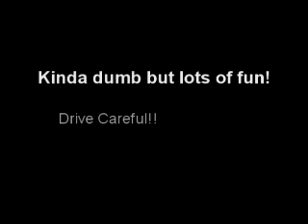KENWORTH TRUCK and my car sliding around on the snow.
Just a fun video I threw together of me and my friends out messing around in the snow.  I was driving my Suburban and my Kenworth and my friend Owen was in his pickup.  It is highly immature but it was loads of fun.  I hope you enjoy. Please rate.  Thanks and have a good one.